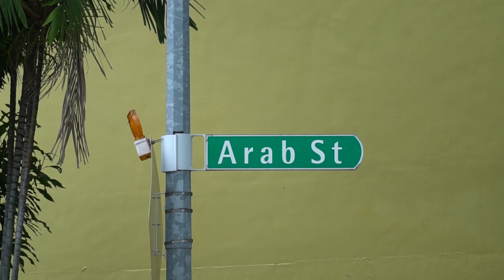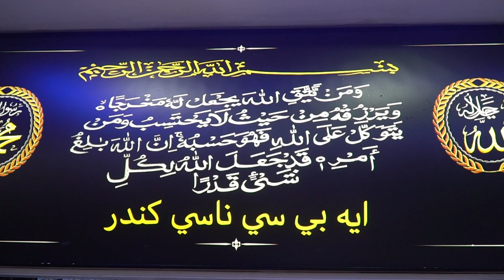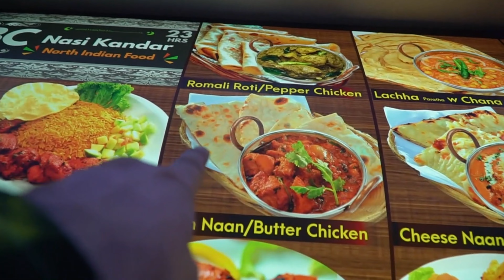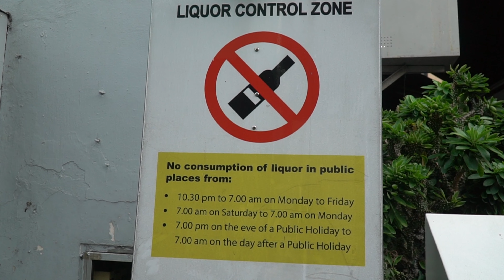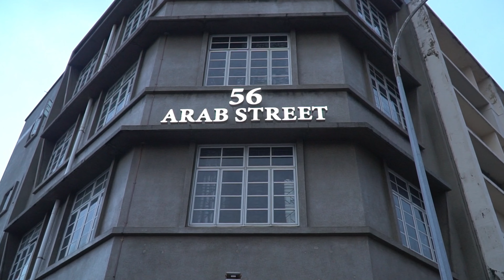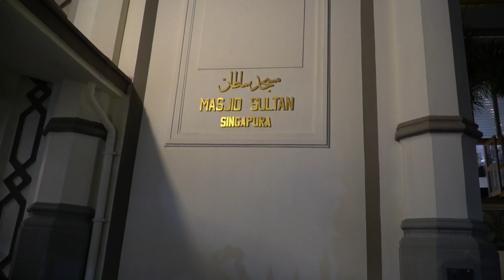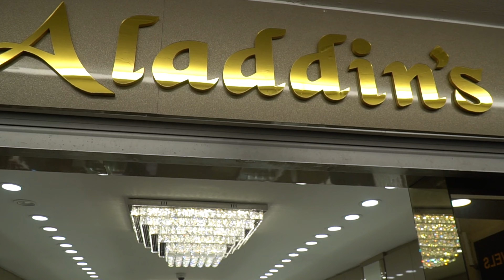شارع العرب في سنغافورة، الأكل الحلال في سنغافورة، مسجد السلطان في سنغافورة 2023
مرحبا بكم في قناتكم الجزائرية 😍🇩🇿 شكرا على زيارتكم و نتمنى أن تعجبكم فيديوهاتنا 😎
شارع العرب في سنغافورة هو واحد من اهم الاماكن السياحية في سنغافورة التي تعبر عن الوجه الحضاري الثقافي الاجنبي في البلاد، وذلك لأن الشارع على خلاف العديد من المناطق المنتشرة في سنغافورة لا تعبر عن ثقافة البلاد العريقة.

يقع الشارع بالقرب من مركز المدينة، ويعد من اشهر المناطق التي يقصدها عدد كبير من الزوار على مدار العام من سكان المدينة والسياح المحليين وكذلك السياح الاجانب القادمين من جميع انحاء العالم ممن يأتون للتمتع بما يقدمه لهم المكان
تم تأسيس شارع العرب سنغافورة في بداية القرن التاسع عشر، وكان السبب الرئيسي من تأسيسه هو بسبب معاهدة تم توقيعها في ذلك الوقت ما بين توماس ستامفورد رافلز ومحمد شاه لضمان حقوق المسلمين المقيمين في سنغافورة آنذاك.

ولكن مع مرور الوقع تراجع الطابع الاسلامي الخاص بالشارع، وبات يتصف بالطابع العربي اكثر، كما وتم فتح العديد من المحلات التجارية والمتاجر التي تبيع البضائع العربية والأطعمة الحلال، وكذلك تم فتح العديد من المقاهي والمطاعم التي تقدم أشهى وألذ الأطباق وسط اجواء عربية فريدة
يعدّ شارع العرب من المعالم السياحيّة المميّزة في مدينة سنغافورة السّاحرة، ويشتهر بالتأثيرات الفنية الرّائعة فهو يضمّ أكثر فنون الشارع جاذبية في المدينة، ويتميّز بالمأكولات الشرق أوسطية الشهيّة. استمتع بالمشي في شوارعه الضيقة المصفوفة بالحصى والملئية بالمقاهي العصرية والمطاعم الجميلة وتسوّق في متاجره وبوتيكاته الجذابة.

Attribution 1
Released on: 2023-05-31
Composer: Zidan Hadi Ramdhana

Attribution 2
所属专辑 : 看见 , 听见